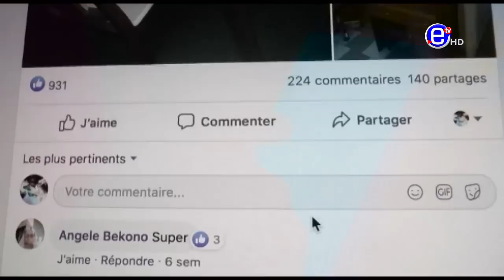TRAFIQUE OSSEMENT HUMAIN - ÉQUINOXE TV